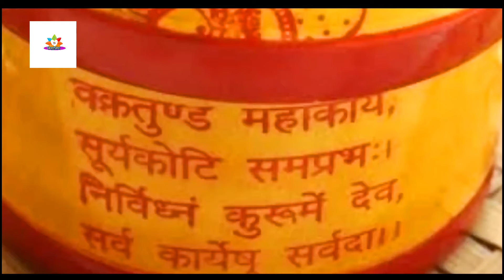रुला देने वाला विवाह कन्यादान गीत - कोठवा ऊपर बाबा- jyoti prajapati- Bhojpuri Vivah Geet 2024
Video - कोठवा ऊपर बाबा - ज्योति प्रजापति का रुला देने वाला विदाई गीत - Bhojpuri Vivah Geet 2024 कन्यादान गीत
रुला देने वाला विवाह कन्यादान गीत - आजु के रतिया बाबा - jyoti prajapati- Bhojpuri Vivah Geet 2021

कन्यादान गीत#video Vivah geet- विवाह गीत|रूला देने वाला कन्यादान गीत|jyoti prajapati ||झूमर geet

Jyoti prajapati ka geet
Jyoti prajapati ka vivah geet
jyoti Bahn ka sohar geet
jyoti ji ka jhhumar geet
haldi geet
kanyadan geet
ज्योति प्रजापति का कन्यादान गीत
विवाह गीत
gari geet
vivah geet
तिलक गीत
चुनावन गीत
हल्दी गीत
गारी गीत
शिव विवाह गीत
शगुन का गीत
bhojpuri song
bhojpuri
bhojpuri gana,
bhojpuri new song,
bhojpuri video,
bhojpuri purvi geet,
bhojpuri geet,
bhojpuri song 2023,
bhojpuri chaita geet,
purvi geet,
bhojpuri gane,
shreya mishra bahar
mundan geet
mundan geet maithili
mundan geet hindi
mundan geet dj
mundan geet bhojpuri
mundan geet 2022
mundan geet sohar
mundan geet maithili 2022
mundan geet new
mundan sanskaar
sanskaar geet
mundan geet
bhojpuri mundan geet
hindi mundan geet
sohar song, sohar bhojpuri
superhit sohar geet
new sohar song
new Sohar geet
sohar geet,sohar,
sohar geet bhojpuri,
bhojpuri gana new,west bhojpuri
 bhojpuri song,
bhojpuri,bhojpuri purvi lokgeet,
bhojpuri lokgeet,
bhojpuri video,
lokgeet,bhojpuri purvi,bhojpuri purvi geet,bhojpuri geet,
bhojpuri gaana,
bhojpuri nirgun,
bhojpuri song 2024,
bhojpuri gana,
bhojpuri lokgeet video,bhojpuri songs,bhojpuri bhajan,new bhojpuri song,
purvi lokgeet,
bhojpuri new song 2024,
bhojpuri nirgun bhajan,
bhojpuri nirgun geet,
bhojpuri audio,bhojpuri lok geet
 Shparamparik lokgeet,
paramparik geet sangeet lokgeet,
purvanchal lokgeet,
lokgeet,lokgeet darpan,
paramparik vivah geet,
bhojpuri paramparik lokgeet,
paramparik lokgeet hy nicky tiwari,
paramparik lokgeet by nicky tiwari,
bhojpuri paramparik lokgeet sharda sinha,paramparaik lokgeet,
paramparik lok geet ll,
paramparik geet,
paramparik tilak geet,
paramparik lok geet by nicky tiwari,
nicky tiwari lokgeet,paramparik devi geet,bhojpuri lokgeet
bhojpuri lokgeet,
lokgeet,bhojpuri,
bhojpuri song,
bhojpuri albums,
birha lokgeet bhojpuri,
bhojpuri old lokgeet,
bhojpuri video,hamar bhojpuri,
desi bhojpuri lokgeet,hammar bhojpuri,bhojpuri lokgeet video,
superhit bhojpuri,
bhojpuri paramparik lokgeet sharda sinha,
bhojpuriya lokgeet,
bhojpuri audio single,
new new bhojpuri songs,
bhojpuri superhit song,
bhojpuri lok geet,
purvi lokgeet,
bhojpuri gaana,bhojpuri nirgun,
bhojpuri bhajan,bhojpuri lok sangeet
vivah geet,
bhojpuri vivah geet,
beti vivah geet,
new shadi vivah geet,
new vivah geet,
superhit vivah geet,
anshu priya shadi vivah geet,
shadi vivah geet,
latest vivah geet,
dehati vivah geet,
beti vidai geet,
vivah vidai geet,
vivah geet 2023,
awadhi vivah geet,
marwadi vivah geet,
vivah,
vivah geet bhojpuri,
maithili vivah geet,
dard bhara vivah geet,
bhojpuri vivah gari geet,
bhojpuri vivah geet video,
bhojpuri vivah geet gaari,
beti vivah geet anshu priya
Navratri song
Devi geet bhojpuri
Mata rani ka pachra
Durga path
Bhojpuri bhakti songs
Bhojpuri bhakti ganna
Devi geet
Paramparik devi geet
Khesari bhakti ganna
bhojpuri lok
sangeetparamparik lokgeet,
purvanchal lokgeet,
lokgeet,
lokgeet darpan,
paramparik vivah geet
bhojpuri paramparik lokgeet,
paramparaik lokgeet,
paramparik geet,
paramparik tilak geet,
nicky tiwari lokgeet,
paramparik devi geet,
bhojpuri lokgeet
karishma rathore bhojpuri song
bhojpuri songs
bhojpuri video
devi geet
chhath geet
kanwar geet
bolbum song
new bhojpuri songs
karishma rathore
karishma rathore official
shilpi raj official
shilpi raj
ram ji  se puche
ram ji puche janakpur ki nari
He janakpur ki nari
ramaayenge to angana sajaungl
ramji ki sena chali
ram ke bhajan
ram ji song
ram JI ki nikli sawarl
ramji ka gana
ramji i aarti
ramji
am ke gane
ramji ke bhajan nagri ho ayodhya si
rarn ii seram ram h
kahiyo hanuman ji
Rambhajan
video amawa lagawal papa bari bagicha